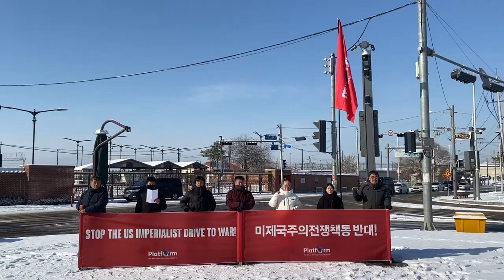세계반제공동행동 경기대회